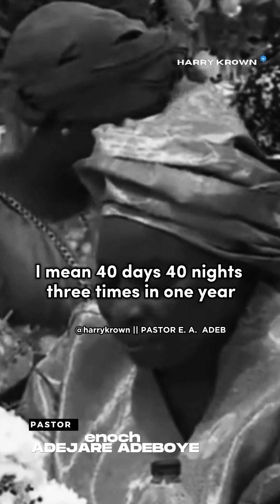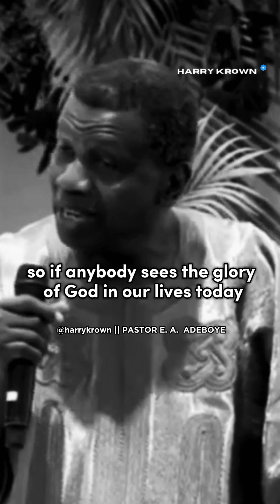HOW MY WIFE FASTED WITH ME FOR 40 DAYS AND 40 NIGHTS PASTOR ENOCH ADEBOYE